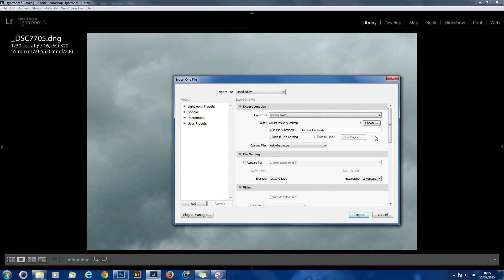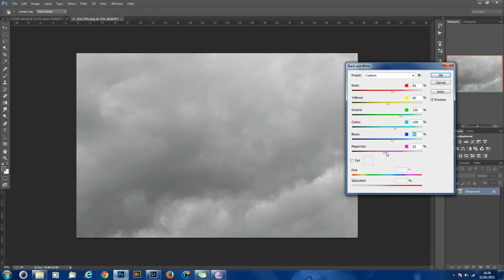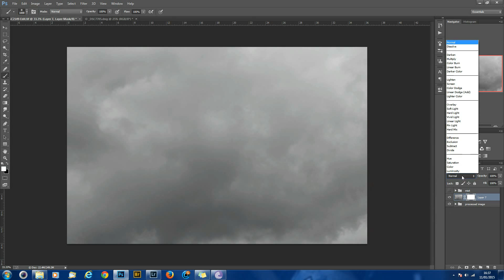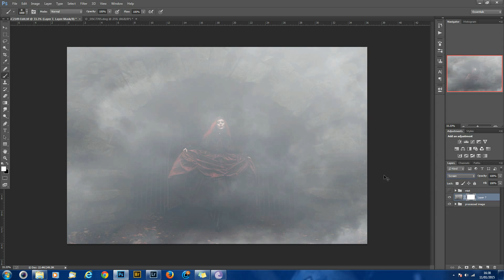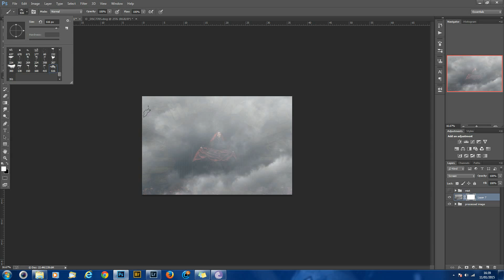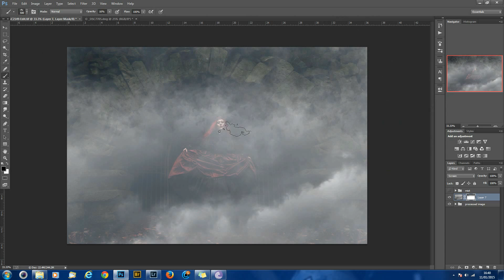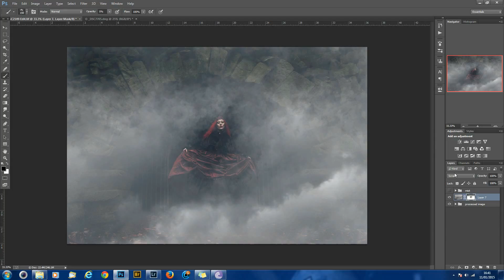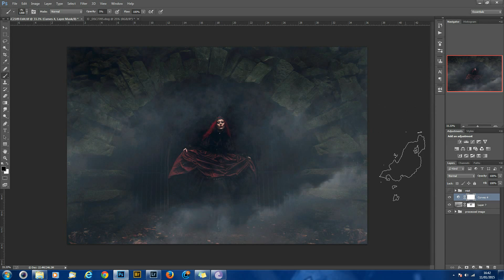PHOTOSHOP TUTORIAL- How to add mist to your photomanipulations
Photoshop tutorial where I show you how to add mist in photoshop to your photomanipulations